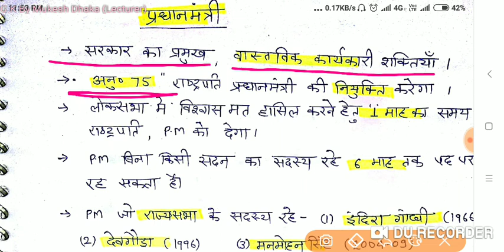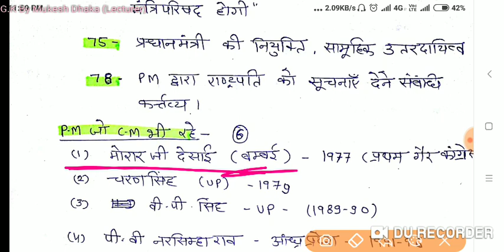प्रधानमंत्री पद :- मुख्य जानकारियां। gk by mukesh dhaka sujangarh